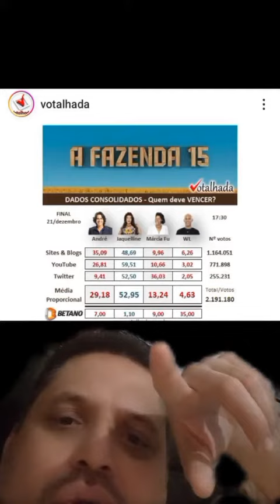ENQUETE Votalhada 19hrs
PIX TELEFONE
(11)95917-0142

MUITO OBRIGADO!